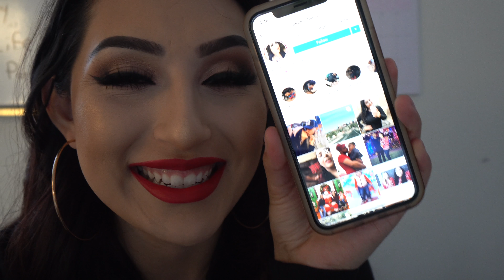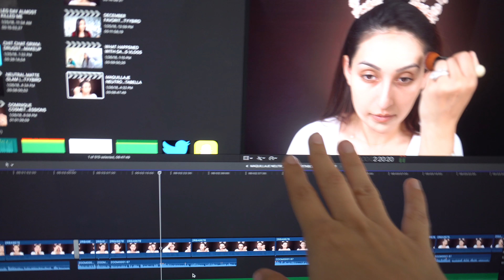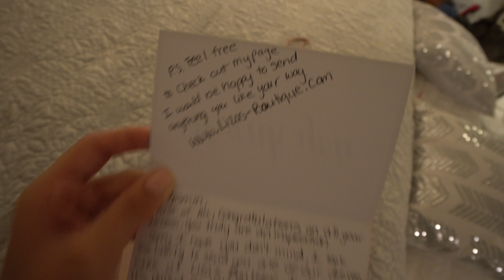NEW IG GIVEAWAYS! | VALEYAS VLOGS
▷OUR MAILING ADDRESS:
1072 CASITAS PASS RD #251